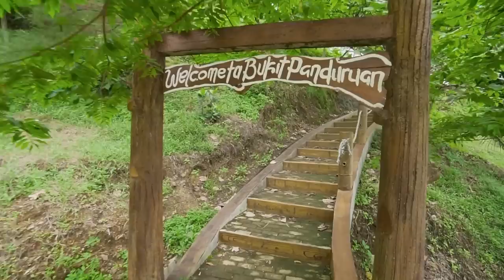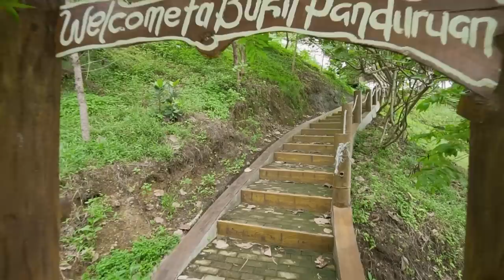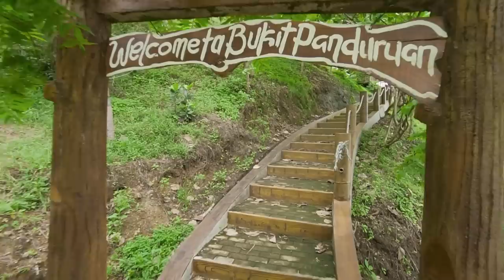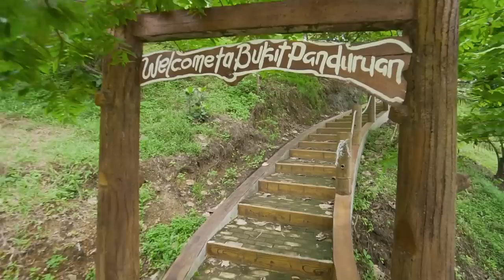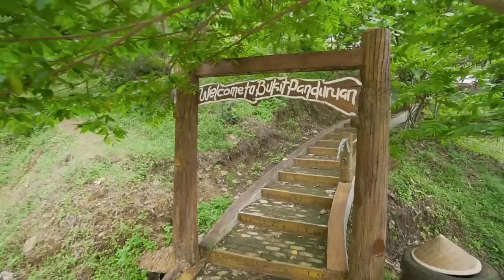DOG TV - Helped 10 Million Dogs Worldwide! (20 Hours)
DOG TV - Helped 10 Million Dogs Worldwide! (20 Hours) - Switch on an all new 20 hour virtual dog walking video experience like no other! This video is specially designed to entertain your dog and help them to engage with the walking and flying video on their screen! We have helped over 10 million dogs with our tried and tested tv for dogs!

Relax Your Dog provides music for dogs of all shapes and sizes around the world! With over 6 years of extensive research, we understand all there is to know about your pooch. If this can’t help you combat hyperactivity, there’s not much that will!

Our relaxing music and TV for dogs will help your dog with any anxiety or sleep problems. Your dog will be able to unwind and chill out in no time! We use soothing lullabies that are specially adjusted and fine tuned to combat separation anxiety and reduce behavioural issues.

Try out our music to instantly calm your dog and make your house a relaxing environment! You can even use our music for crate training and introducing a dog to another dog or a cat. We take feedback from our listeners to develop better tunes and calming melodies for dogs!